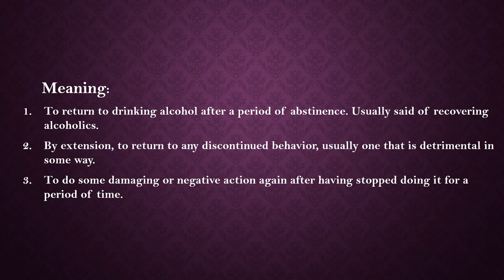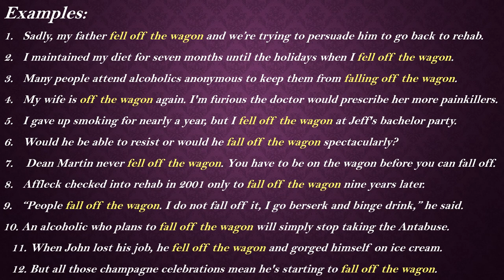Idiom: Fall off the wagon Meaning and Example Sentences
Meaning:

1. To return to drinking alcohol after a period of abstinence. Usually said of recovering alcoholics.

2. By extension, to return to any discontinued behavior, usually one that is detrimental in some way.

3. To do some damaging or negative action again after having stopped doing it for a period of time.

Examples:

1. Sadly, my father fell off the wagon and we’re trying to persuade him to go back to rehab.

2. I maintained my diet for seven months until the holidays when I fell off the wagon.

3. Many people attend alcoholics anonymous to keep them from falling off the wagon.

4. My wife is off the wagon again. I'm furious the doctor would prescribe her more painkillers.

5. I gave up smoking for nearly a year, but I fell off the wagon at Jeff's bachelor party.

6. Would he be able to resist or would he fall off the wagon spectacularly?

7.  Dean Martin never fell off the wagon. You have to be on the wagon before you can fall off.

8. Affleck checked into rehab in 2001 only to fall off the wagon nine years later.

9. “People fall off the wagon. I do not fall off it, I go berserk and binge drink,” he said.

10. An alcoholic who plans to fall off the wagon will simply stop taking the Antabuse.

11. When John lost his job, he fell off the wagon and gorged himself on ice cream.

12. But all those champagne celebrations mean he's starting to fall off the wagon.